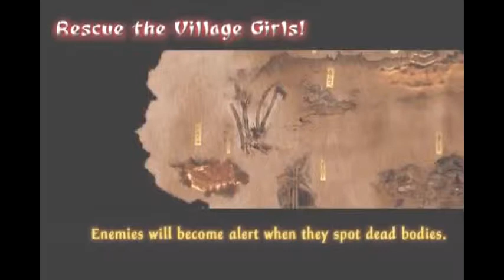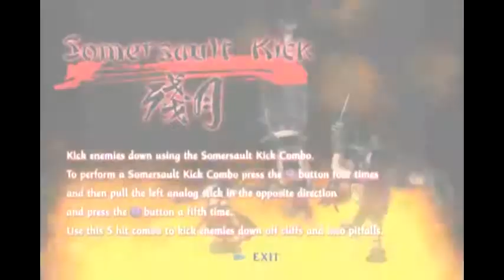Tenchu 3 Wrath of Heaven Mission 1 with Ayame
This mission is to beat Tajima